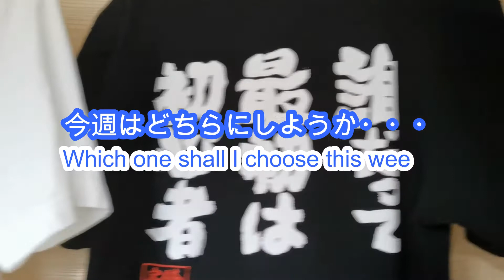【ストリートピアノ】スーパーの横で演奏／本川越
もしピアノ上手い人見てたらコメントでアドバイス頂けると嬉しいです！

◆再生リスト

　レッスン

　挑戦

　イベント

　企画